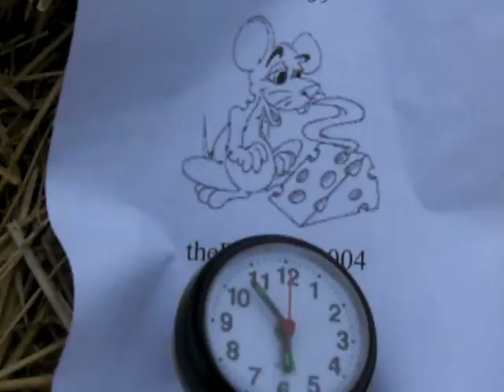Bardstown sewer 2 /25/09 Old Faithful EXPLODES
Bardstown sewer manhole explodes at 5:57 pm spraying  a black effulent into Town Creek.
Rainfall for the day 02-25-09  was 0.0 inches.  Rainfall for the month is 1.82 inches.  High temp. was 60 degrees F and 37 for the low temp. Humidity @ 60% and the high wind was 23 mph according to PLG-13 News